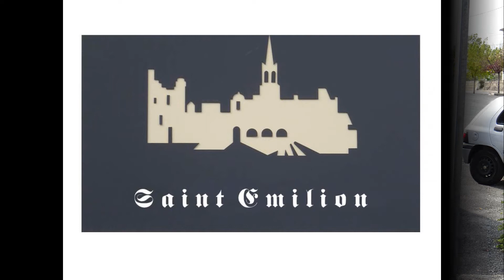SAINT EMILION 14 10 2018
Journée rando + visite de St Emilion pour 50 membres